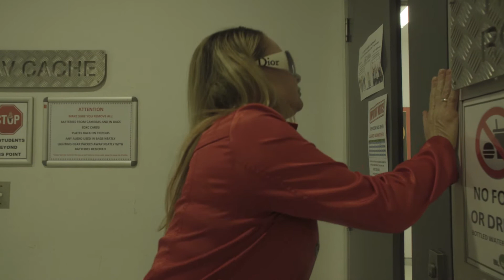Short Film 'The Six O'clock News' by Oliver Campbell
A mocumentary based around the life of "Karen Sanders" written and directed by TAFT Queensland's Oliver Campbell